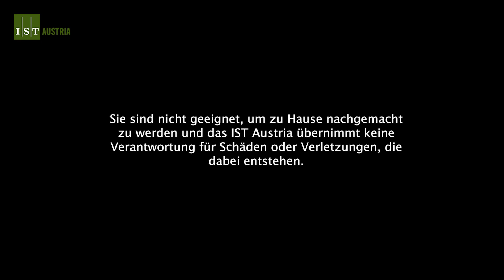Supergscheit! Wie stark ist Luft?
Supergscheit! Die verrückte Experimente Show

Folge 2 von 3: Wie stark ist Luft?

Bernhard Weingartner stellt in der zweiten Folge die supergscheite Frage: Wie stark ist Luft? Geburtstagskerzen ausblasen ist total einfach. Aber in Coronazeiten müssen wir genügend Abstand halten, damit ja keine Viren auf der Torte landen. Doch lassen sich aus 3 Meter Entfernung Kerzen noch ausblasen?

Gemeinsam mit Michael Riedl, Biophysiker am IST Austria, erzeugt Bernhard Luftringe, die über weite Strecken stabil genug bleiben, um Kerzen aus großer Distanz auszublasen. Als explosiver Abschluss der Show zünden Michael und Bernhard das zweite verrückte Experiment: Luft hat jede Menge Kraft, und die kann umwerfend sein!

Konzept: Bernhard Weingartner und IST Austria

Bildrechte: Videos Strömungsexperimente: J. Kühnen, M. Riedl, D. Scarselli, B. Hof, Hof Group, IST Austria
Eine Produktion des IST Austria, 2020